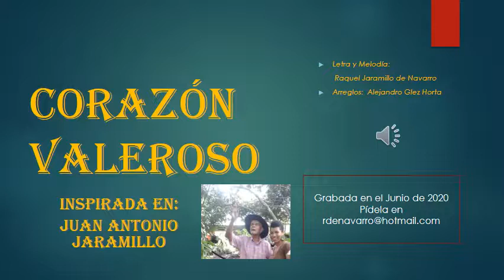Canción para padres: Corazón Valeroso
Una hermosa canción dedicada a los padres que entregan todo por amor